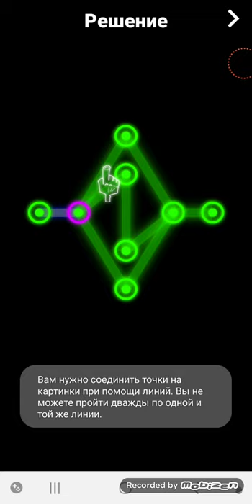Glow Puzzle New Game Level 11-20 Walkthrough